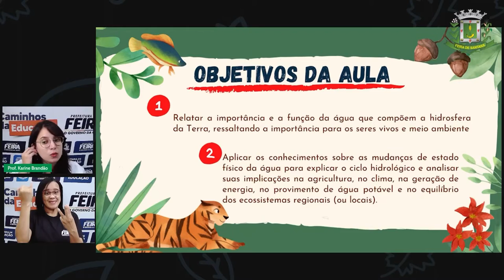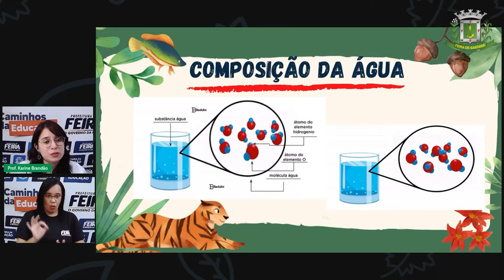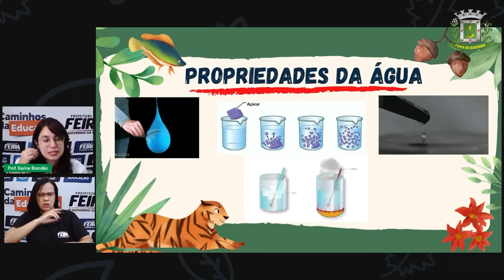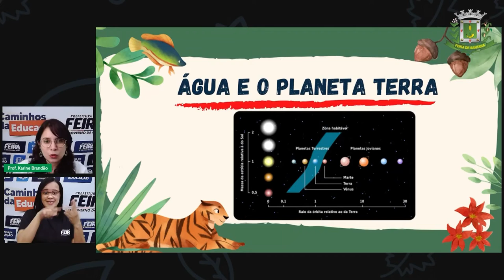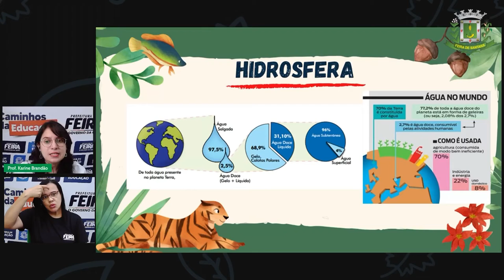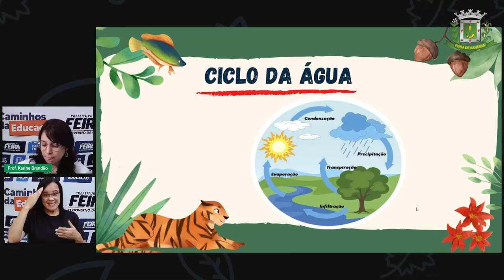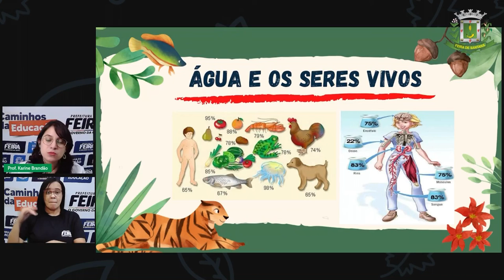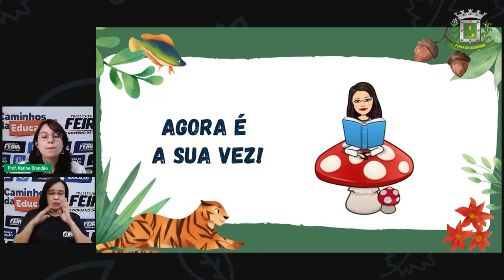Aula 16 2º SEG ESTÁGIO IV CIÊNCIAS A água e suas car Karine Brandão